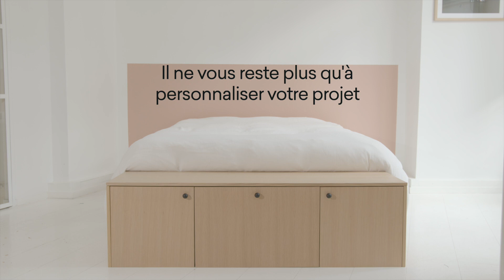Step by Step - Créer un bout de lit en Chêne naturel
Le dressing arche suspendu au-dessus de votre tête, très peu pour vous. Pas question de vous passer de rangements pour autant ! Simplement posé au pied du lit, le bout de lit permet d’habiller la pièce tout en créant une banquette et un espace où ranger coussins, chaussures ou papiers.

Créé à partir de trois caissons Metod, cet agencement est habillé avec nos façades lisses en Chêne naturel et nos poignées Bulle noir mat. Le dessus et les côtés des caissons ont quant à eux été masqués avec nos panneaux de finition en Chêne naturel.